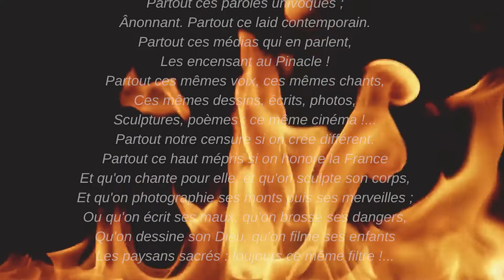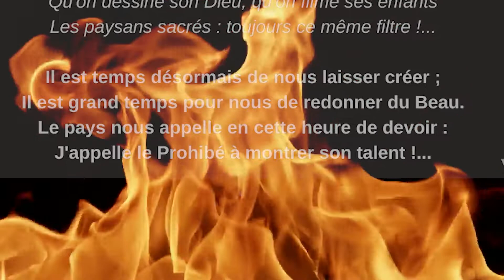Les Prohibés, le retour du Beau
Présentation du collectif auquel j'appartiens. Je vous invite vivement à visiter la page Instagram du groupe avec le lien ci-dessous. Je vous ai souvent parlé de combat culturel avec ma chaîne, en voici l'un des prolongements.

Je compte sur vous pour le soutien et je ne doute pas que vous saurez nous aider.

Vive LA culture Française,

Votre serviteur,

RH